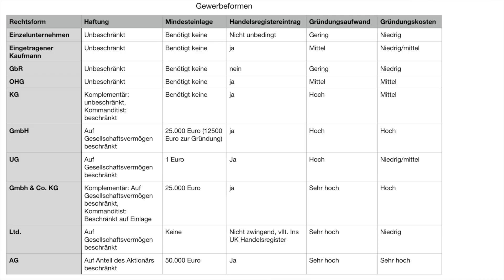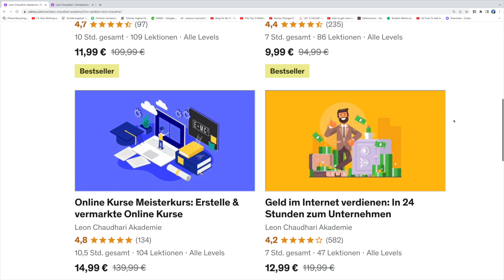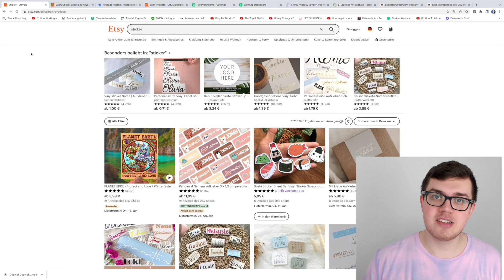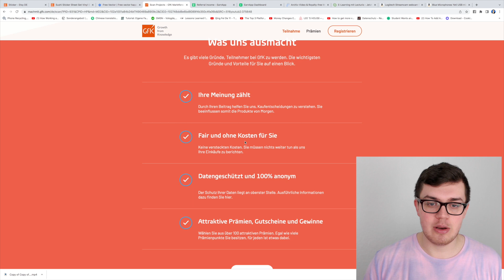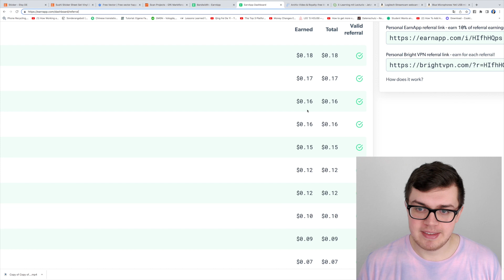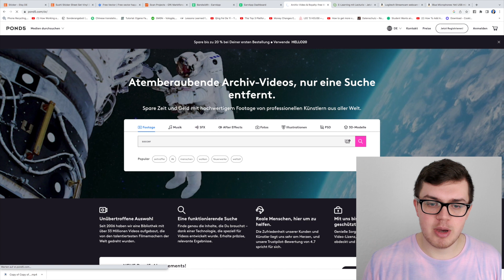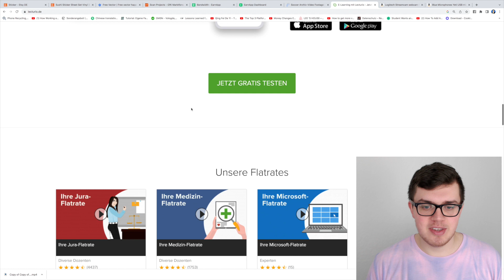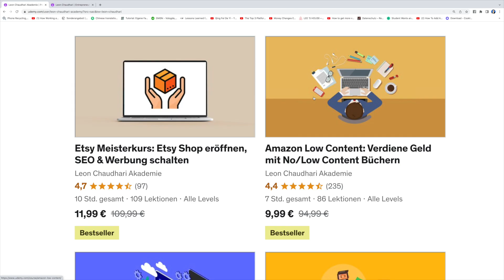Verdiene 5000€ mit diesen CLEVEREN Methoden! 🤑🔥Online Geld verdienen OHNE Startkapital für ANFÄNGER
*Blue Yeti Mikrofon
*LogiTech Stream Cam

00:00 Einleitung
00:57 Gewerbliche Einnahmen
03:27 Etsy Sticker Business
05:07 GFK Scan
06:12 EarnApp
07:23 Pond5
09:03 Kurse
11:26 Los geht's